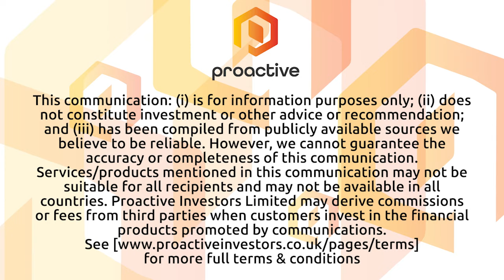Copper Fox partner Teck Resources completes metallurgical drilling at the Schaft Creek Project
Copper Fox CEO Elmer Stewart joined Steve Darling from Proactive to share news the company’s partner and operator Tech Resources has completed a drill program comprising of 4,688 meters with 11 drill holes.
Stewart telling Proactive this program will increase metallurgical data collection across the three Schaft Creek mineralization zones. The company also completed some other field work as well including LIDAR and updates to its climate stations.